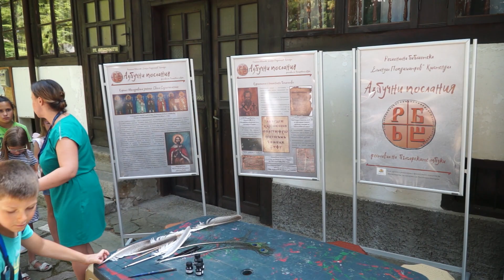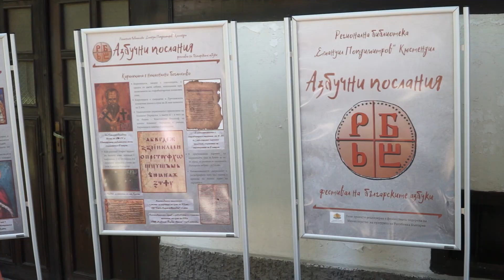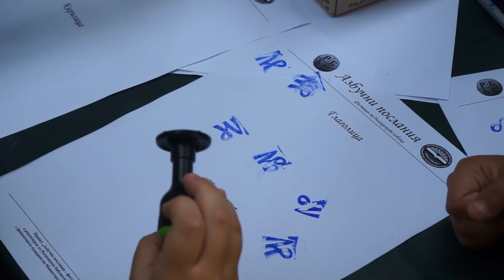Деца от Кюстендил отбелязаха празника на св. Пантелеймон и св. Седмочисленици